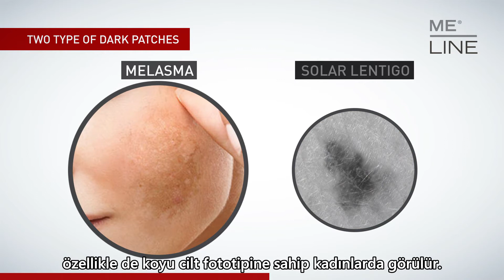Me Line® I Hiperpigmentasyon Tedavilerinde Uzmanlaşmış Tek Marka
Her lekenin farklı bir hikayesi vardır felsefesiyle yola çıkan Me Line®, cilt tipine ve her tür lekeye göre özelleştirilmiş yenilikçi çözüm konseptlerine sahiptir. Lekeyi cilt rengine göre ayırarak ve cilt tipine göre ürünleri özelleştirerek melazma, kloazma, çil (efelid), solar lentigo’dan gözaltı morluğuna, genital bölge hiperpigmentasyonuna kadar tüm lekelenmelerde etkin ve kontrollü çözümler sunar.

Sadece hekimler tarafından uygulanır.✔  -
Sipariş için tıklayınız ( Sadece hekimlere yöneliktir)
Bilgi için tıklayınız ( Sadece hekimlere yöneliktir)